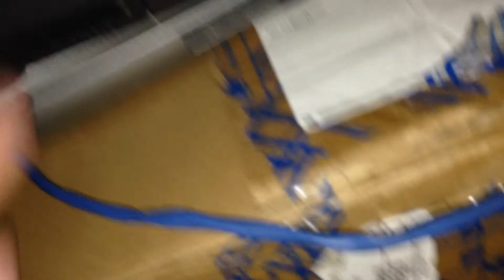A Compaq Armada M700 laptop